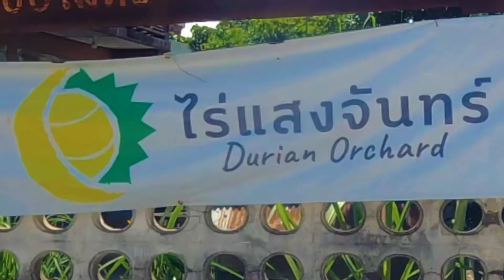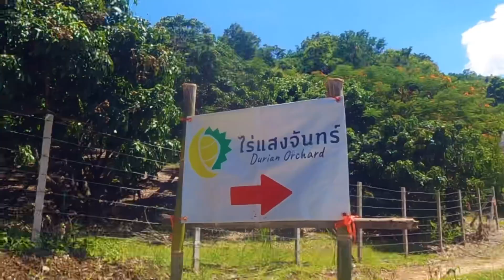บุก ‼️สวนทุเรียนหมอนทอง “ไร่แสงจันทร์ “ เชียงใหม่ | Durian garden in Chiang Mai